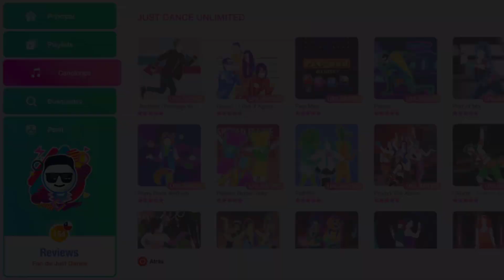Panini: Lil Nas X - Just Dance Unlimited - MEGASTAR Gameplay PS4 Move (With Me)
Just Dance 2020 nos trajo con la suscripción un tremendo super papucho jajajajaja

Xbox One/Windows 10: Reviewsito21

PlayStation Network: Reviewsito

Steam: reviewsito21

League Of Legends/Fortnite: Reviewsito

Copyright